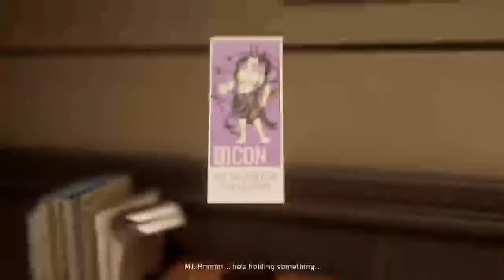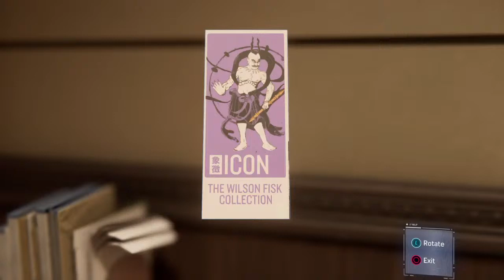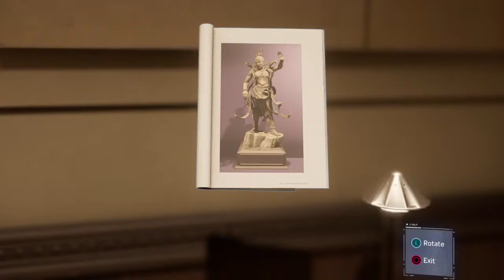Marvel'S Spiderman :Walkthroug 3- On PLAYSTATION 4 PRO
S.H Gaming Entertainment